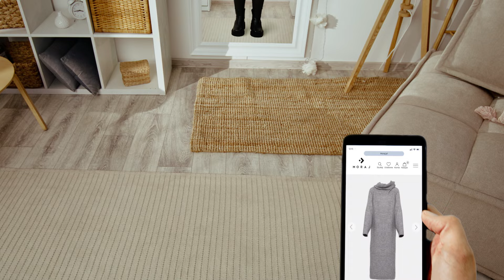MORAJ AW 2023 WOMAN